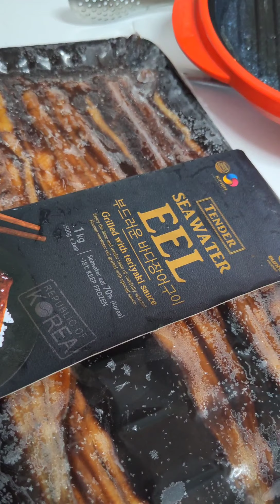【女神好市多】好市多 蒲燒鰻魚 好吃好肥好香好便宜